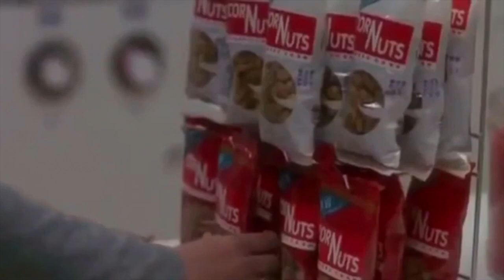Christian Slater on the morning news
Christian Slater joins the show about his new project